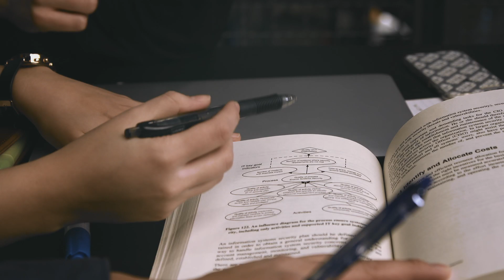Vi ger dig växtkraft!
I Borås kan alla personligheter, drömmar och ambitioner slå rot. Här finns ett växthus med en ovanligt näringsrik mylla som erbjuder 59 program, 10 utbildningsområden och 55 professorer.

På Högskolan i Borås sår varje år 12 000 studenter sina kunskapsfrön så de kan utvecklas till nya banbrytande yrkesarter. Resultatet är bland annat Informationsgurus, Handelspionjärer, Vårdvisionärer, Textilrebeller, Kunskapsprofeter och Innovationsteknologer. Oavsett vilken utbildning du väljer lovar vi att ge dig en sällsynt växtkraft. Hos oss odlar du nämligen din kunskap nära den professionella verkligheten!